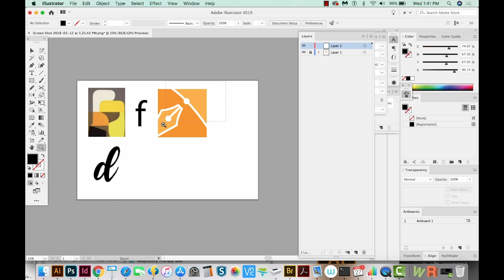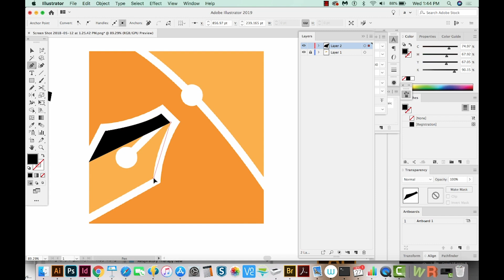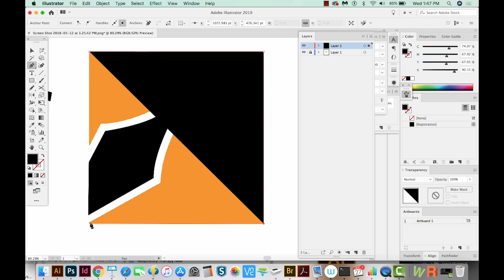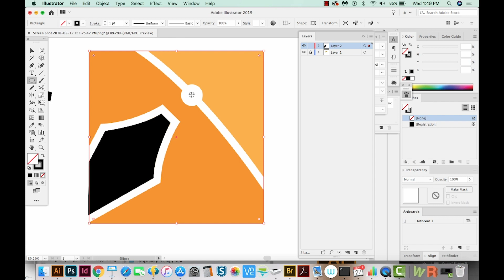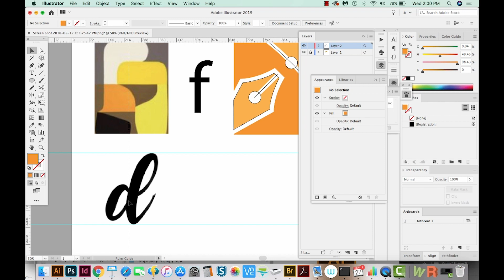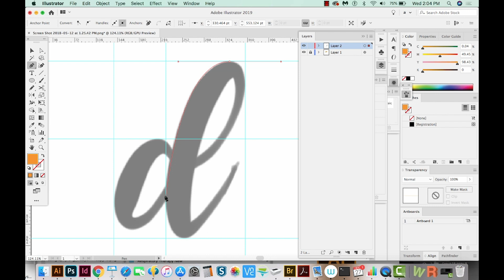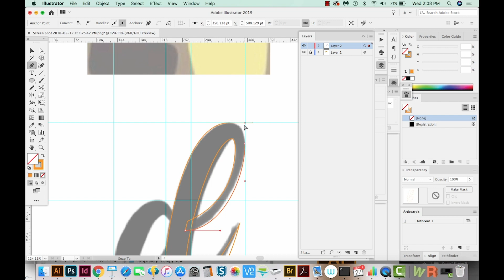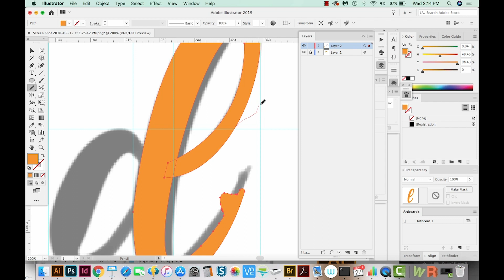Pen Tool Tips and Tricks in Adobe Illustrator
Learn how to edit what you've drawn while still drawing, some keyboard shortcuts that will fine-tune how you draw, how to get smooth curves when tracing shapes, like letters, and lots more!

[Passive Income Graphic Design] Stock Vectors and Photos pt 4 - How to upload to Shutterstock 2018